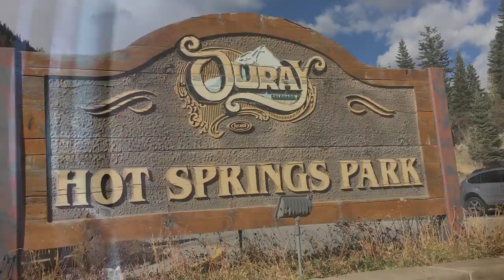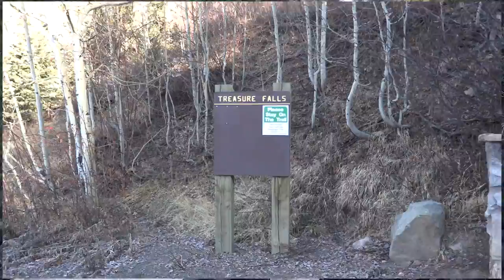Colorado Road Trip: Ouray, Pagosa Springs & The Great Sand Dunes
Follow along on this 3 day road trip from Rifle Colorado south on the Million dollar highway through Ouray, Pagosa Springs and back up through Great Sand Dunes National Park. Visiting some of Colorado's best hot springs and places of beauty.

Join the media network and use me as a referral for 3 months free.

BOOK YOUR TRAVELS HERE:
VLOGGING EQUIPMENT:
- FeiyuTech AK 2000 Gimbal:
Sony A7s Mirrorless Camera
- Sony 24 Prime
- Sennheiser MKE 400 Shotgun Mic

PHOTOGRAPHY EQUIPMENT:
- Sony A7Sii
- Sony 55 Prime Lens
- Promaster CX525 Tripod
EXTRAS:
- DJI Inspire 1 Drone (2 Controller)

CREDITS:

Edited and Produced by Alice Ford and AIW Productions on location in the California

All thoughts and reviews of these products are my own. I did not receive any free products in exchange for this video.

Whether you’re looking for travel vlogs, travel tips and inspiration or want to know how to travel like a professional, then Alice’s Adventures is the travel vlog you’ve been searching for.  With our in-depth destination guides and travel vlog series you get the trip specific information you need to know before you go.  If you are looking for the best outdoor destinations to do around the world, best of guides for National Parks and World Heritage Sites then we are the travel vloggers you’ve been looking for.